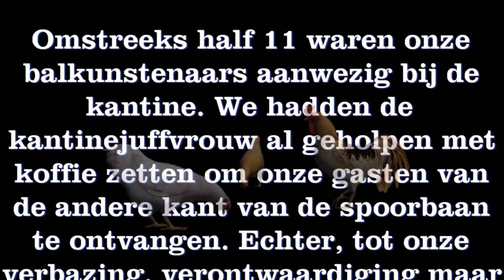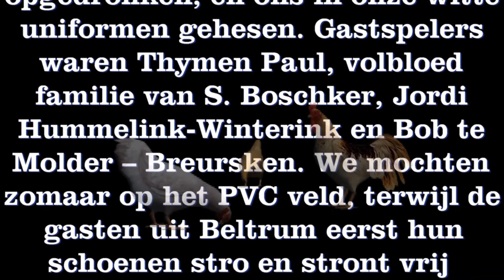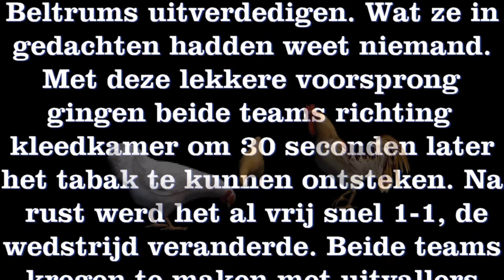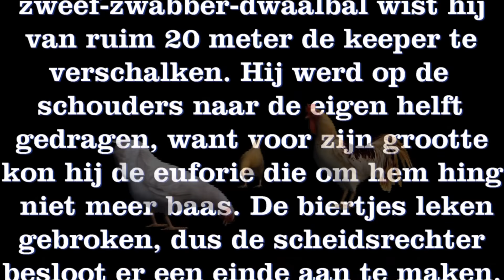28 februari söwent seubn - vios 7. vriendschappelijke wedstrijd movie